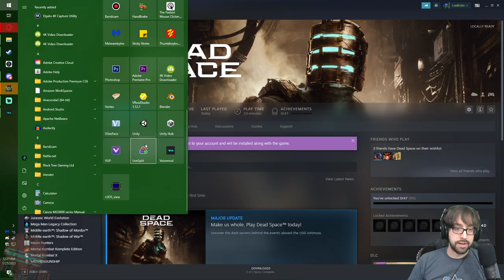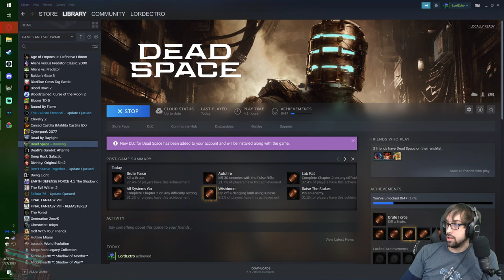Madness and Markers Returned! – Dead Space (Remake) Stream 1 - LordEctro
It’s time to return to the Ishimura, with beautiful new graphics, weapons, difficulties, redone segments, and really liking the Plasma Cutter and Pulse Rifle…